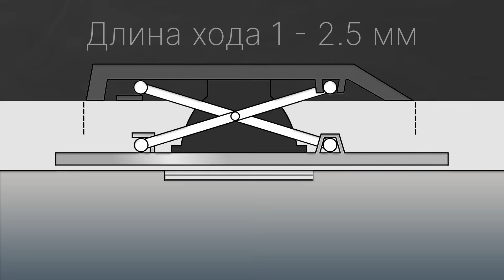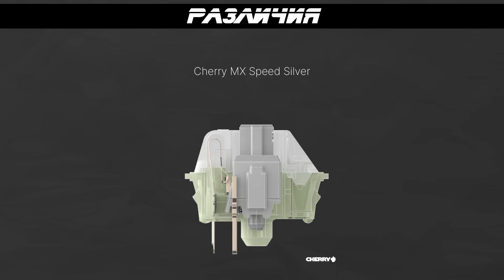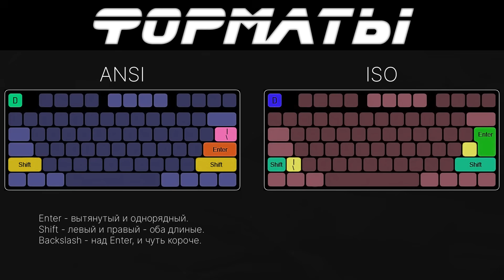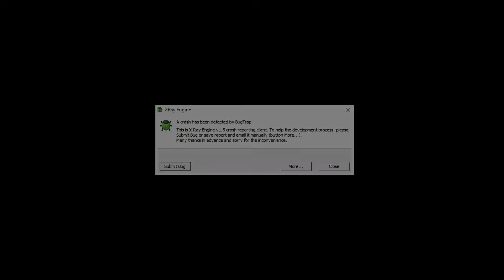Всё, что тебе нужно знать про клавиатуры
Если тебе было интересно, как работают клавиатуры, чем различаются мембранные и механические клавиатуры, какие бывают переключатели (свитчи), какие бывают размеры клавиатур, то этот ролик специально для тебя.
Всего 4 минуты и ты знаешь всё (многое) о клавиатурах.

Эпизоды:
00:00 - Вступление
00:21 - Мембранные клавиатуры
00:55 - Ножничные клавиатуры
01:17 - Механические клавиатуры
01:33 - Переключатели (Cherry MX, Gateron, Razer, Kailh и др.)
01:50 - Виды переключателей (линейные, тактильные, кликающие)
02:10 - Цвета переключателей
02:44 - Оптомеханические клавиатуры
03:03 - Какие свитчи выбрать?
03:19 - Форматы клавиатур (ANSI, ISO)
03:41 - Размеры клавиатур (100%, 80%, 75%, 65%, 60%, 40%)
04:09 - Титры

4990